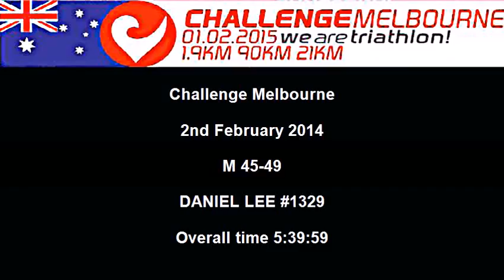DANIEL LEE 1329 Challenge Melbourne Challenge